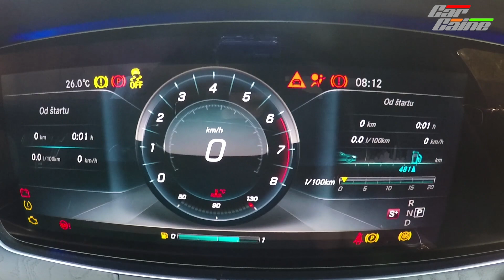Mercedes E400 Coupe cold start - CarCaine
Mercedes E400 Coupe cold start is for true V6 lovers. Who would have say, this car will sound so good?